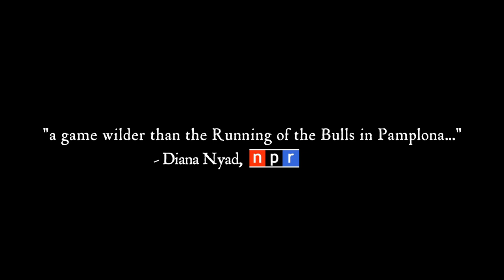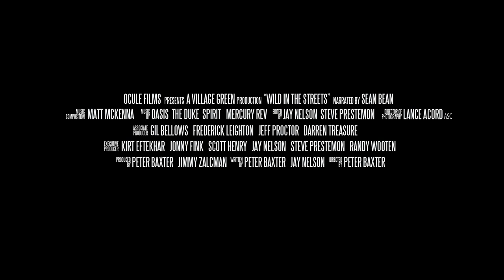Wild in the Streets - Official Trailer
Releasing April 23rd on cable VOD and iTunes, Wild in the Streets (Gravitas Ventures) tells one of sports' oldest and greatest stories, about the legendary game of Shrovetide Football.  Every year, thousands of locals from rival sides of a rugged English town brutally compete in this ancient sports game.  Shrovetide is the lifeblood of the community -- and the origin of soccer, rugby, and football.

Narrated by Sean Bean (Game of Thrones, Lord of the Rings) and directed by Peter Baxter (co-founder of the Slamdance Film Festival), Wild in the Streets is a sports documentary for the ages.